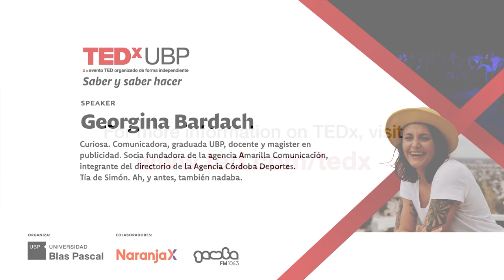La romantización del esfuerzo | Georgina Bardach | TEDxUBP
Georgina nos habla sobre la romantización del esfuerzo y del "si no duele, no vale". Y de saber elegir qué camino seguir para disfrutar de lo que hacemos y somos con lo que hacemos. Georgina, curiosa. Comunicadora, graduada UBP, docente y magister en publicidad. Socia fundadora de la agencia Amarilla Comunicación, integrante del directorio de la Agencia Córdoba Deportes. Tía de Simón. Ah, y antes, también nadaba. This talk was given at a TEDx event using the TED conference format but independently organized by a local community.